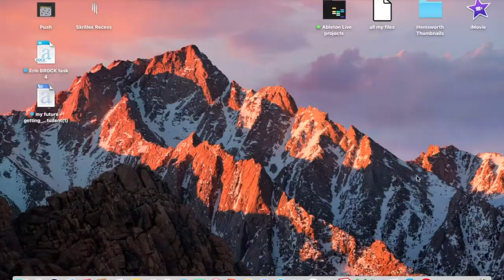Try not to laugh Part 1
This is my first video with a video in video, i just learn that yesterday then i would able to do some reacting videos, enjoy